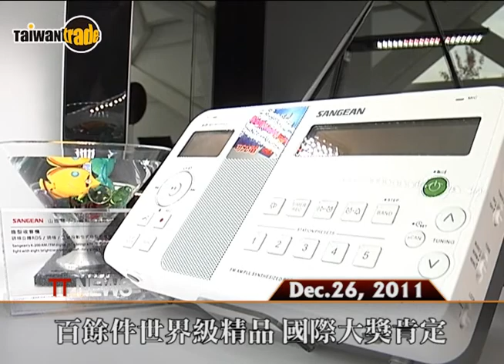台灣精品館 打造科技美學的新園地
由經濟部指導，經濟部國際貿易局主辦、中華民國對外貿易發展協會執行之「品牌台灣發展計畫」設立台灣精品國內常設館，於100年12月26日上假台北市立美術館南進門盛大舉行開幕典禮。「台灣精品館」共展示86家台灣廠商的142件產品，除了台灣精品獎之產品，還有德國iF設計獎、紅點設計獎、美國IDEA以及日本Good Design等國際獎項得獎產品。本館不收門票，歡迎民眾及國際友人一同來參觀體驗，開放時間為週二至週五及週日上午9:30至下午17:30、週六延至下午20:30，週一休館。 TAITRA 外貿協會 / Taiwantrade 台灣經貿網